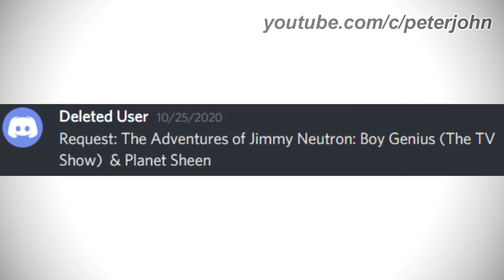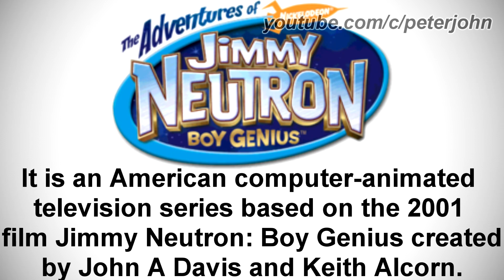LOGO HISTORY #284 - Fujitsu, Sarku Japan, Ganing Pro, Planet Sheen, Talking Kitty Cat & More...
Hey Guys, it's your boy, Peter John. Be welcome for today's episode of Logo History. Today it is about Fujitsu, Sarku Japan, Ganing Pro, Planet Sheen, Talking Kitty Cat, Linroy AfonsoAUTTP and The Adventures of Jimmy Neutron: Boy Genius. I hope you like!